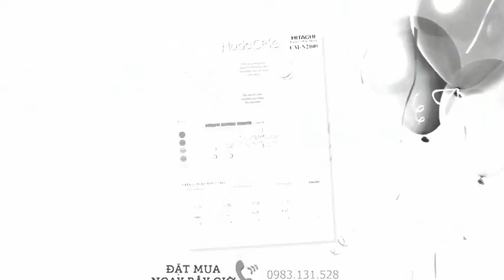Máy chăm sóc da mặt Hitachi CM-N2000 Made in Japan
Máy rửa mặt massage Hada Crie N3000 hot and cool là loại máy sử dụng công nghệ ion để làm sạch da mặt mà không gây ra hiện tượng dị ứng cũng như gây tổn thương cho. ... Xuất xứ: Hitachi nội địa Nhật Bản